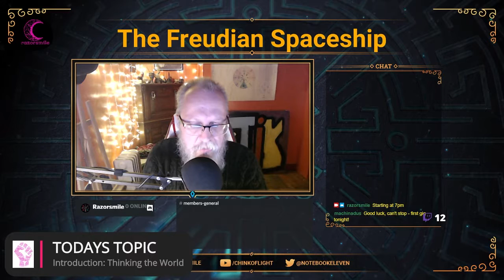The Freudian Spaceship - Session1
This is the introductory lecture for the 2021 seminar on The Freudian Spaceship project, Dr Matt Lee and Dr Eric Harper.